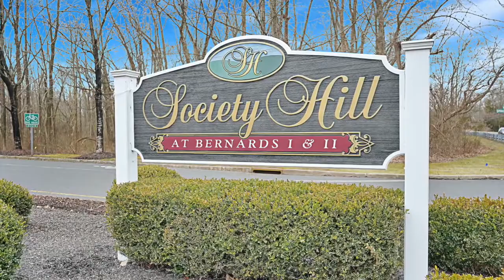44 Baldwin Court, Basking Ridge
44 Baldwin Court, Basking Ridge